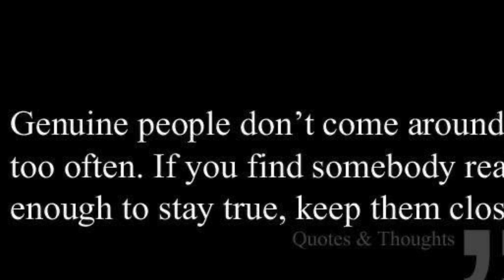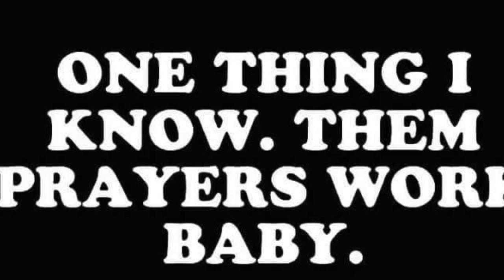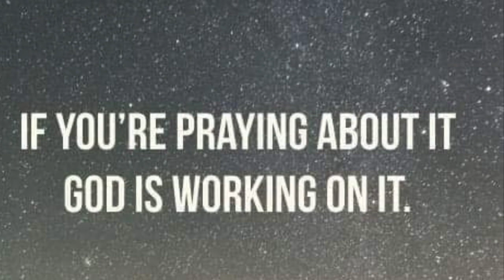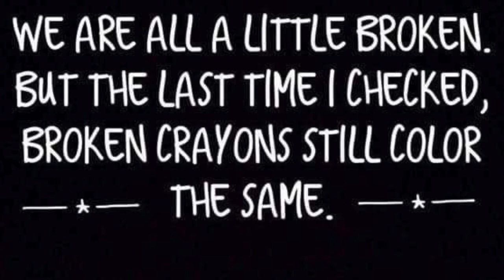Motivation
your daily journey.  I do live streams several times a week beginning at   Monday and Thursday 12 pm eastern  time zone  .I extend